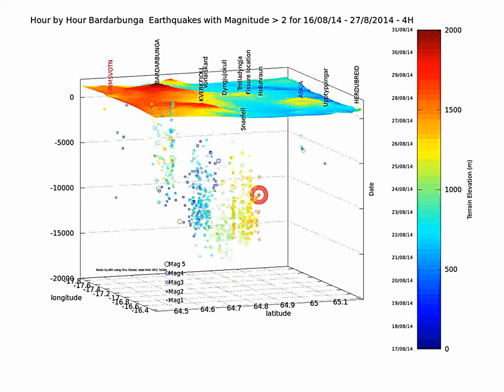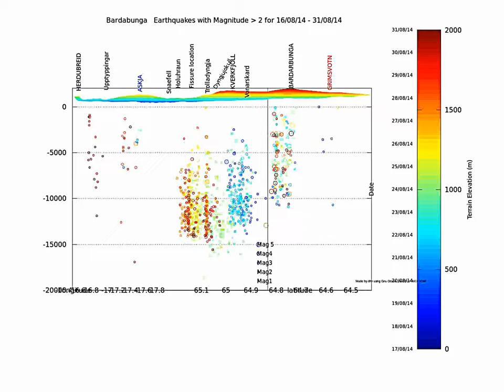Bardarbunga earthquakes hourly animation 16 to 31-08-2014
Bardarbunga earthquake animation 4D update 16 to 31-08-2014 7h43 (IMO time).

All events are of magnitude over 2. I have added the presumed locatio of the erupting fissure. You will notice that there seems to be a "quake column" just uder it.

First view is from the north east (70°). It is an hour by hour change.

Third view is an horizontal rotation with all the events.

The activity seems to come back to previously active areas. The front of the dyke does not seem to progress anymore or not much.

Nearly all the "large" quakes are under or around Bardarbunga